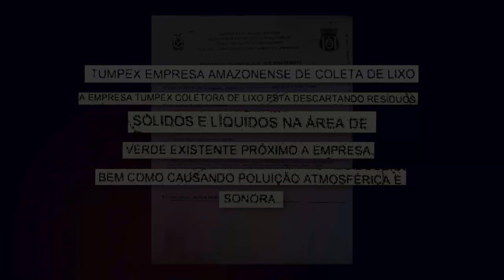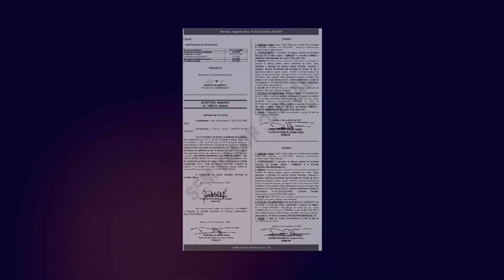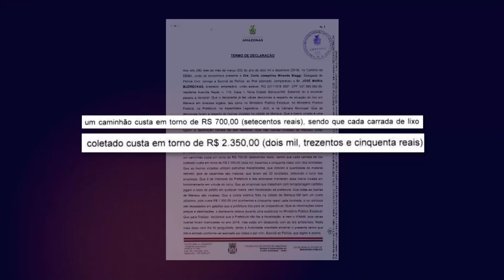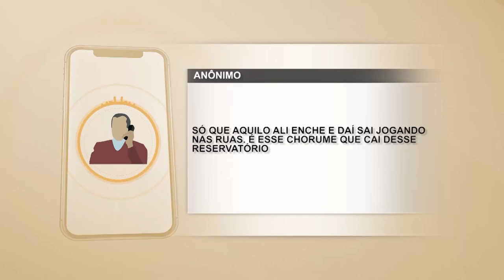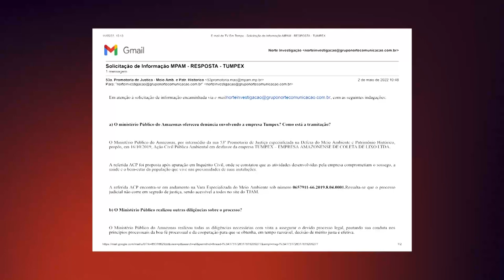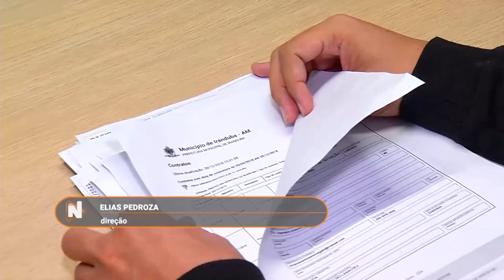EMPRESA QUE COLETA LIXO EM MANAUS É ALVO DE INVESTIGAÇÃO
MP faz denúncia por crimes ambientais, até chorume é descartado em via pública

A Tumpex, empresa de coleta de lixo, foi indiciada por cometer crimes contra o meio ambiente. O Ministério Público afirma que a empresa realiza o descarte irregular de resíduos sólidos em um igarapé.

A reportagem é do núcleo investigativo do grupo norte de comunicação.